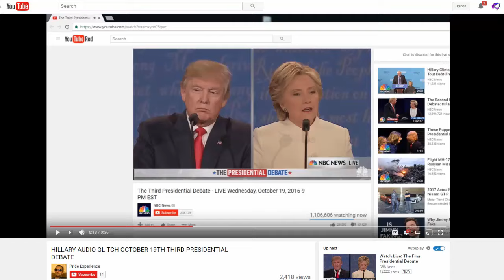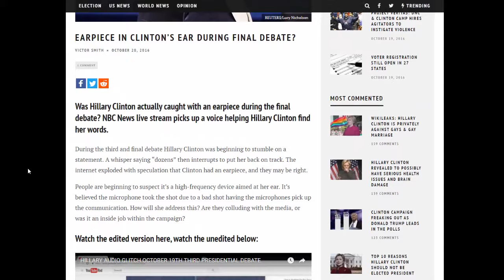CTT // Debate, Hillary whispers "dozens" ? (from streamed debate)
Summary: This one is honestly one of the weirdest things I've seen, and that's saying something... Anyways, any explanations are welcome.